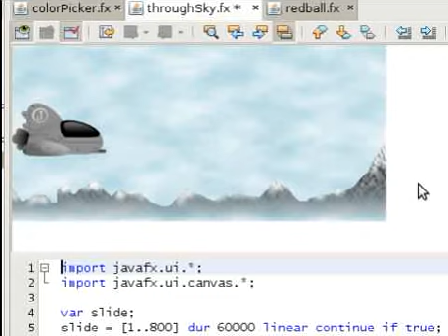Simple side-scrolling exemple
A simple example of a side-scrolling game.